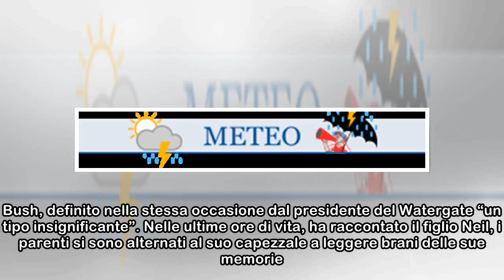Barbara Bush, morta a 92 anni: moglie di George H.W. e madre di George W., una vita alla Casa Bianca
Le condizioni della donna si erano aggravate negli ultimi giorni a causa di alcune complicazioni polmonari e cardiache. Aveva deciso di rinunciare a tutte le cure e di tornare a casa dove è morta circ...